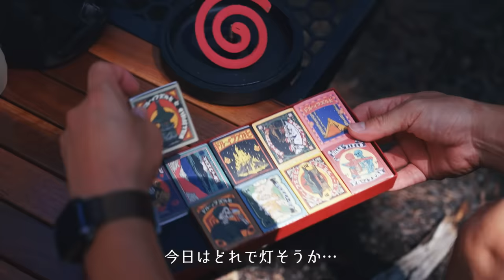【ソロキャンプ】ワニやカエル珍味唐揚げ4種業務用グレフルサワー